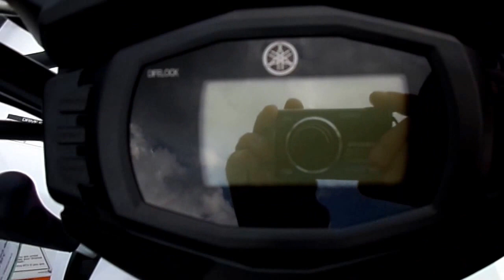2017 - Yamaha - ATV Grizzly EPS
Grizzly EPS is the best-selling big-bore utility ATV ready to tackle tough trails with superior style and comfort.